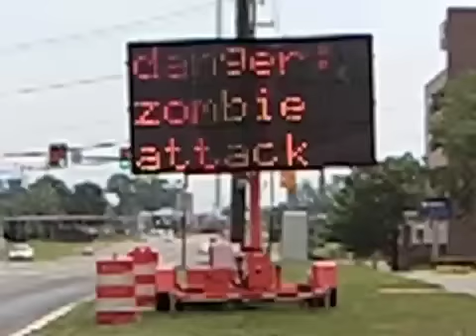danger: zombie attack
I took this video at Lee Highway and Hilltop Rd in Fairfax, VA.  Luckily I did not come across any zombies.  Only fans of zombies.